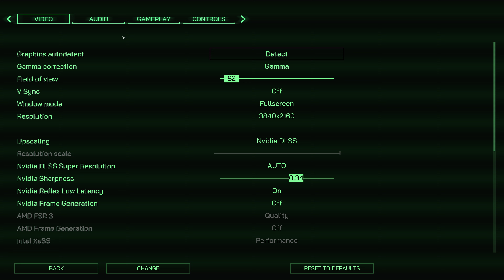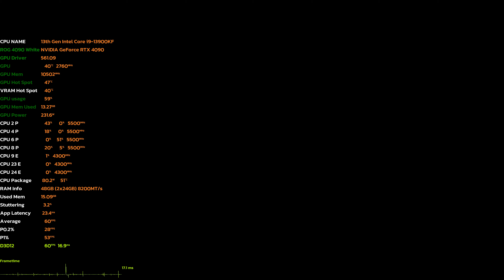RoboCop Rogue City Unreal engine 5 ray tracing LUMEN update performance 4k